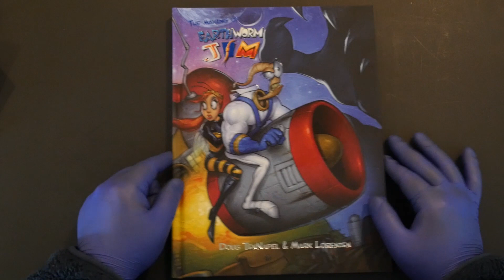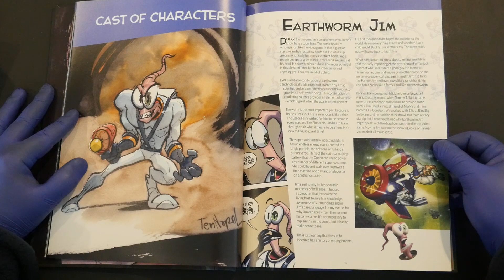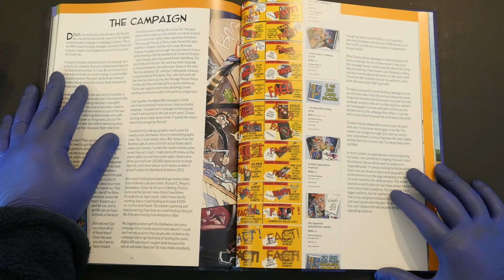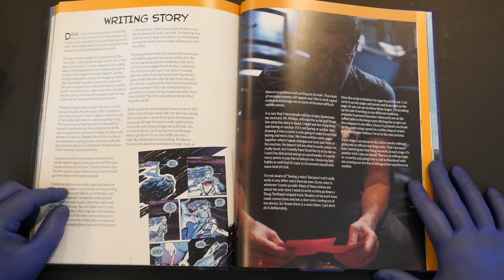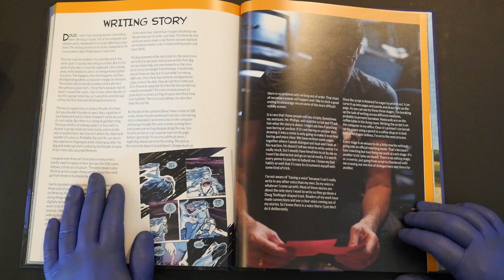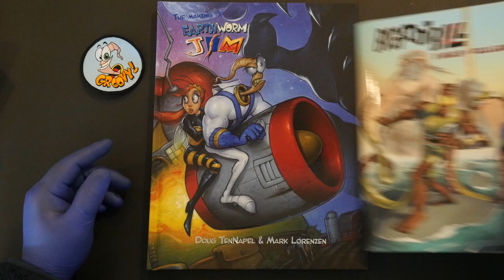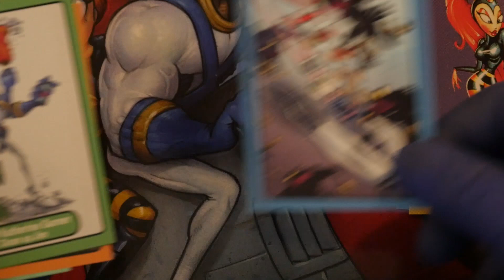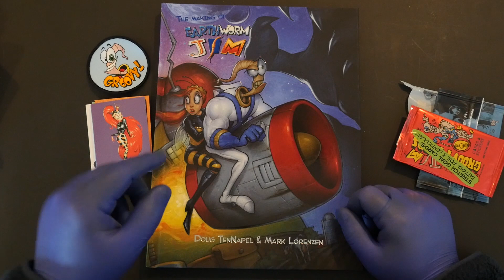INDIE REVIEW: Making of EARTHWORM JIM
Support your boy Crypto!

A journey through Doug TenNapel's The Making of Earthworm Jim, a deluxe hardcover book detailing the journey of the character from a mere idea in Doug's mind to Shiny Entertainment's electrifying series of video games, to cartoon and action figure fame, and finally in the sequential art form as a successfully crowdfunded comic book series through Indiegogo!